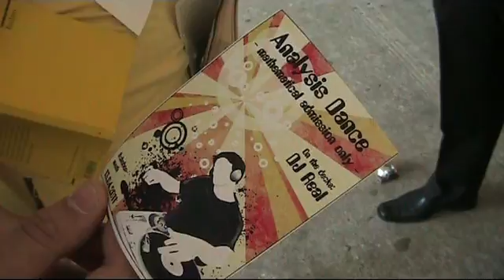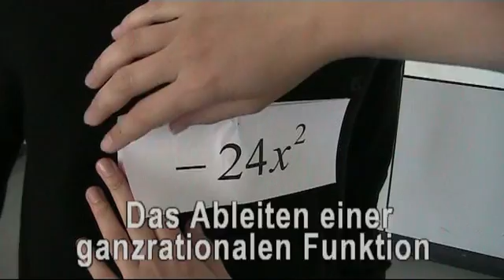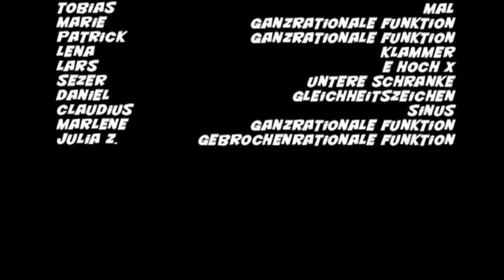Der Analysis Dance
Einfach ein mal pro Woche anschauen und Du bist fit fürs Matheabi ;)